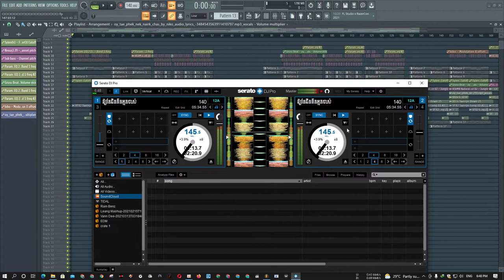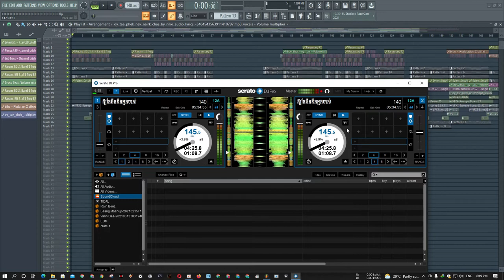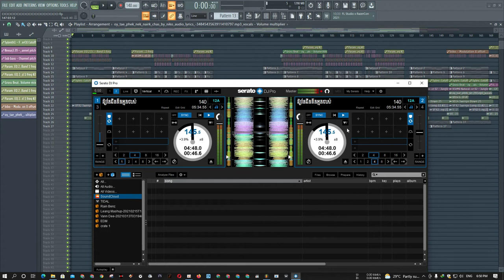🎵 Seng Record 🎵 ឱ្យតែផឹកនឹកអ្នកចាស់ 😓🥀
🎵 Seng Record 🎵 🚀🎹

         : Phoeurn Sophai

©️ 2020 Seng Record